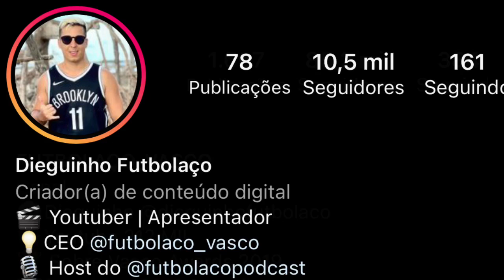REFORÇOS ESTREIAM CONTRA O CRB | FAVORITOS TROPEÇAM NA SÉRIE B | MOTIVOS QUE SEGURAM ZÉ NO CARGO